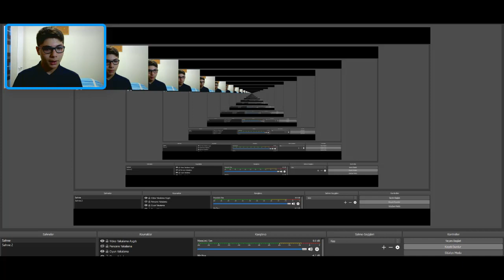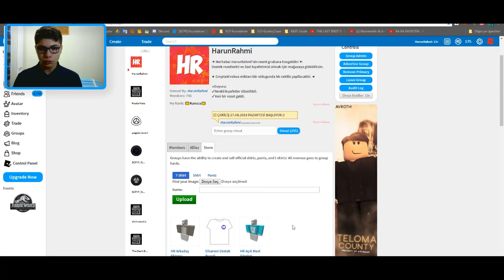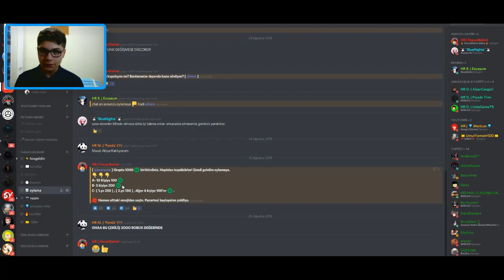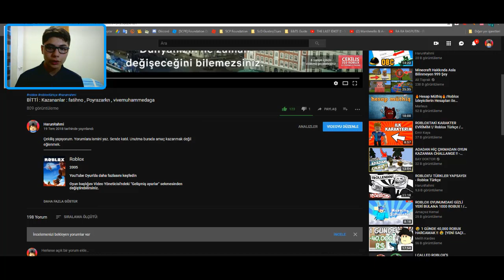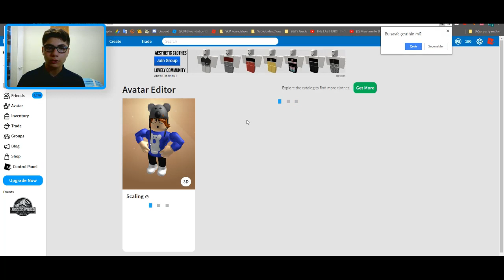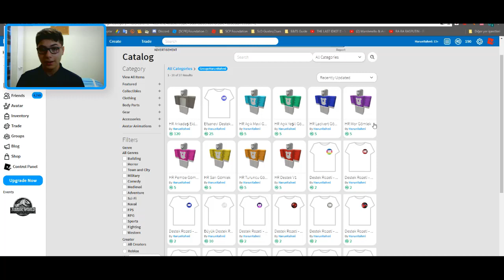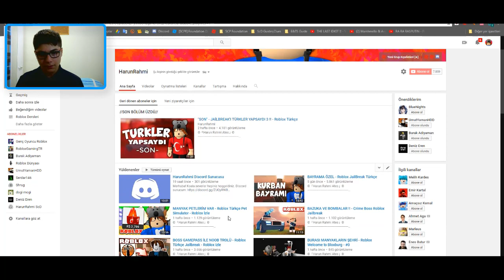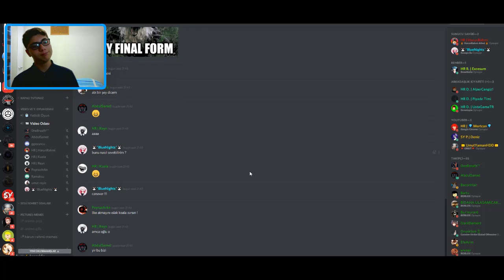1000 ROBUX ÇEKİLİŞİ - İsmini Yaz Katıl